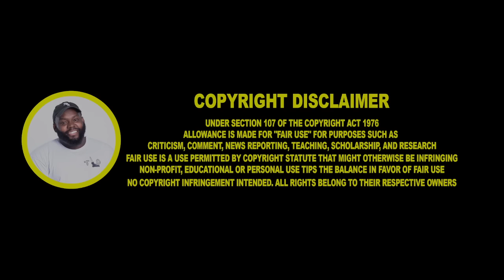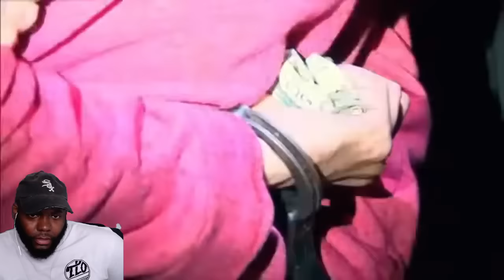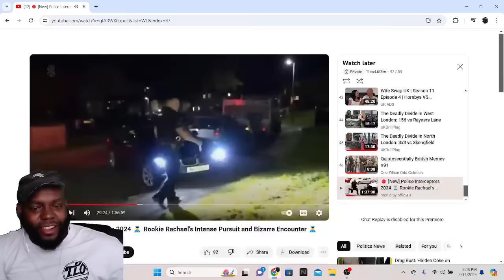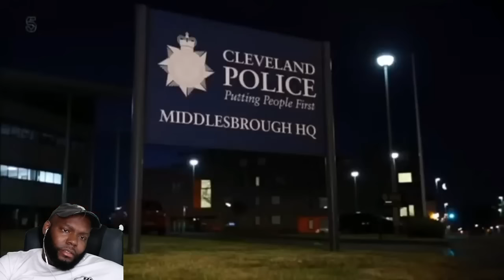CHICAGO DUDES REACTION TO POLICE INTERCEPTORS 2024